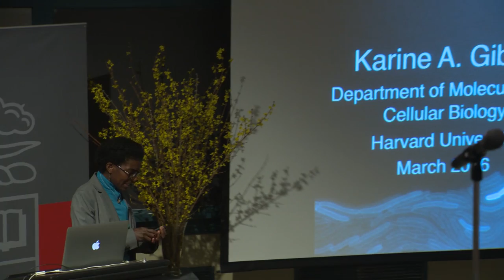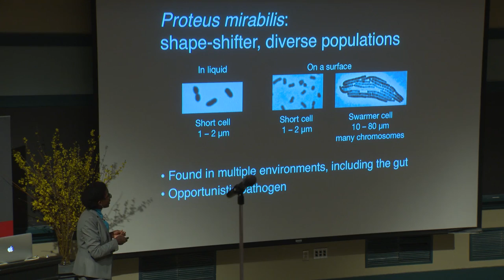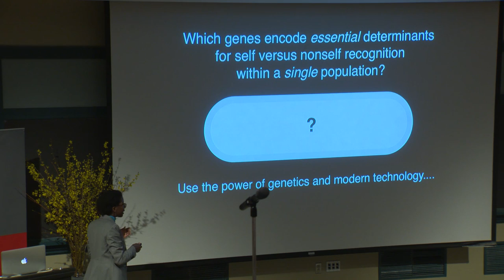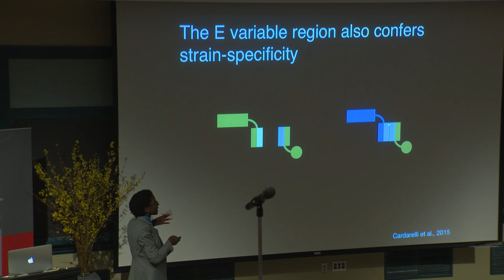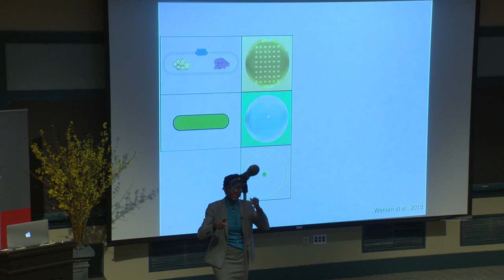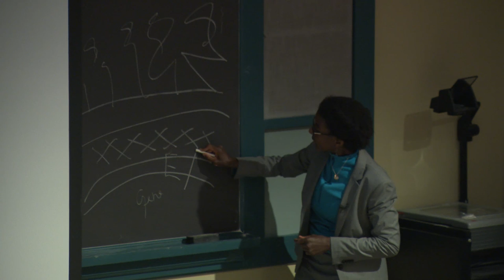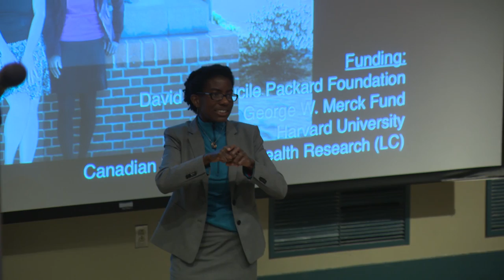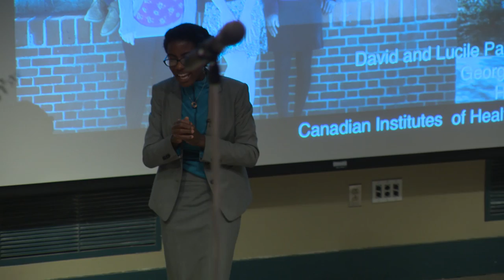Thinking Out Loud: Sociality and Identity in a Bacterial World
With Karine A. Gibbs,  Associate Professor of Molecular and Cellular Biology, Harvard University.

Thinking out Loud Series, Academic Year 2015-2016

Brown University